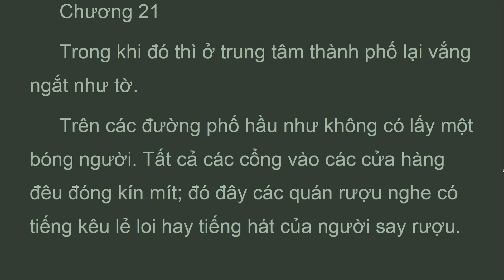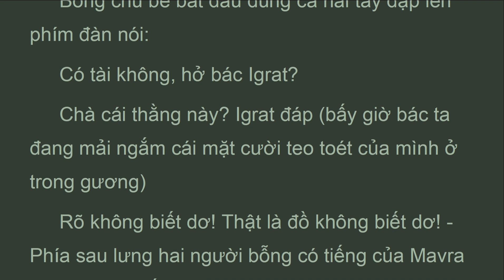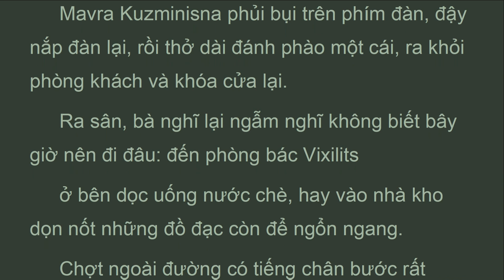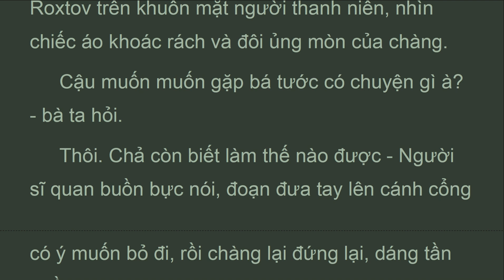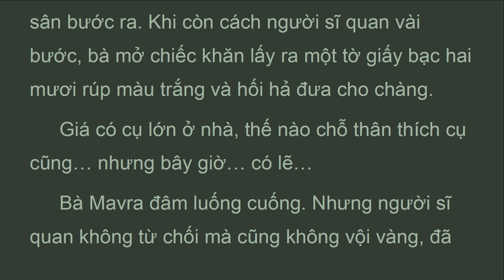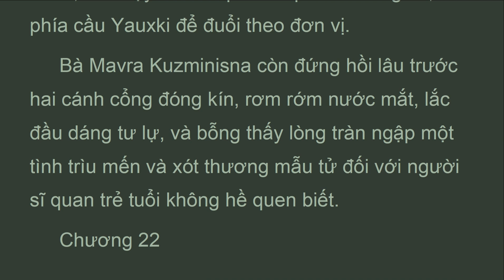CTHB_P11_21_Tập 11, Chương 21, Chiến Tranh và Hòa Bình, Lev Tolstoy (Feb 2022)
Chương 21
 Trong khi đó thì ở trung tâm thành phố lại vắng ngắt như tờ.
 Trên các đường phố hầu như không có lấy một bóng người. Tất cả các cổng vào các cửa hàng đêu đóng kín mít; đó đây các quán rượu nghe có tiếng kêu lẻ loi hay tiếng hát của người say rượu.
 Không có lấy một chiếc xe nào đi lại trên phố, và thỉnh thoảng lắm mới nghe tiếng bước chân của người bộ hành. Phố Povarxkaya im phăng phắc và vắng tanh. Trong khoảng sân rộng thênh thang của gia đình Roxtov ngổn ngang những mớ rạ và những đống phân ngựa kéo xe để lại. Không có lấy một bóng người.
 Trong tòa nhà của gia đình Roxtov bị bỏ lại với toàn bộ của cải, có hai người ngồi phòng khách lớn. Đó là bác gác cổng Igrat và chú bé Miska, cháu nội bác Vaxilits cùng ở lại Moskva với bác ta. Miska mở đàn dương cầm ra đánh bằng một ngón tay.
 Bác gác cổng hai tay chống cạnh sườn đang đứng trước một tấm gương lớn mỉm cười hởn hở.

Lev Tolstoy
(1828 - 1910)